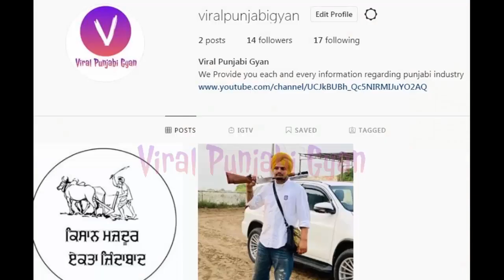Tarsem Jassar Support Sidhu Moosewala After Defeat | Sidhu Ft. Merci Hollywood Song